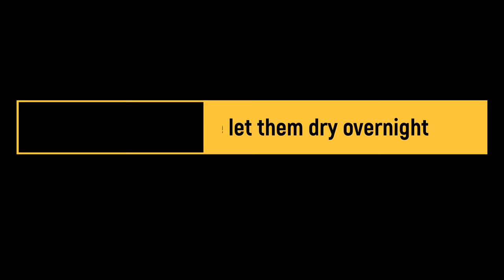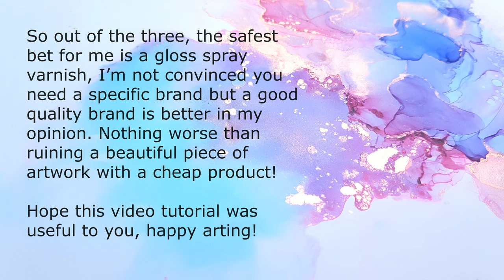Spray varnish for alcohol ink art - What works best?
I get asked a lot how I protect my artwork. This video will demonstrate three types of varnish, mat, satin and gloss in spray form. But which one is best?

Some sprays will reactivate your inks so it’s important to use the correct type of spray varnish.

Spray varnish is the best choice for me because it ensures an even layer of varnish as opposed to varnish applied with a brush that usually leaves streaky brush marks. This process is also perfect before coating your artwork with resin as a topcoat.

I’m not convinced you need a particular brand but I would recommend a good quality brand to protect your precious artwork.

Don’t forget to visit my online store and take advantage of free shipping anywhere in the world, applicable for a short time only so hop on over and maybe something will catch your eye! (Paypal secured!).

Happy arting!

- GLUE SPRAY -
General Purpose 45 Spray Adhesive
Elmer's Spray Adhesive

- CUTTING MAT -
Double-Sided Cutting Mat

- VARNISH -

Varnish Aerosol Spray

- MICA POWDER -
Mehron Metallic Powder SILVER
Mehron Metallic Powder ROSE GOLD
Mehron Metallic Powder GOLD

- GOLD LEAF –
Imitation gold Leaf

- ISOPROPYL ALCOHOL -
99% Isopropyl Alcohol